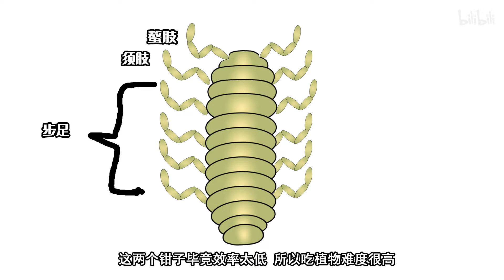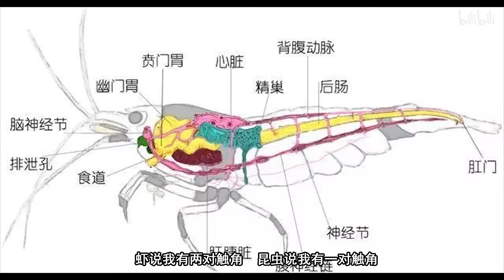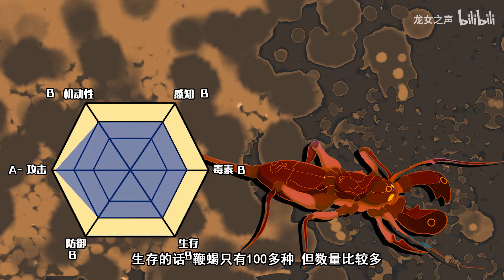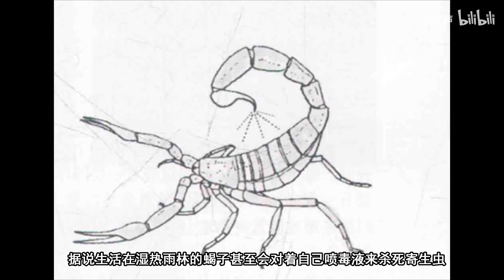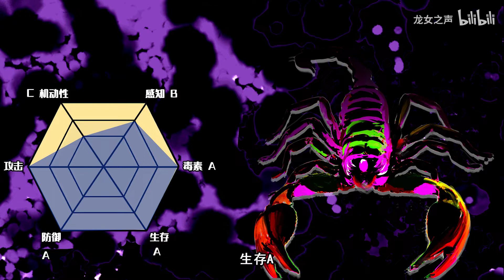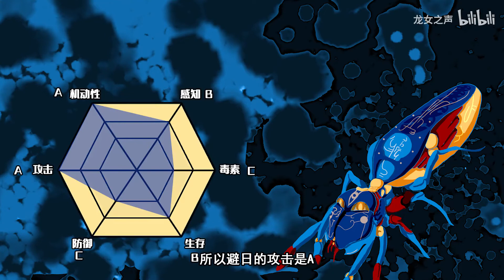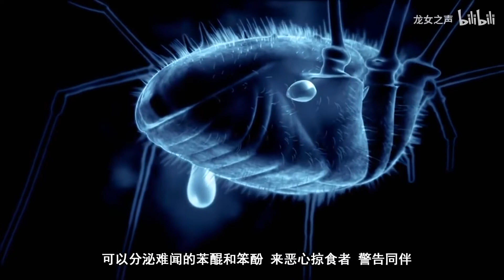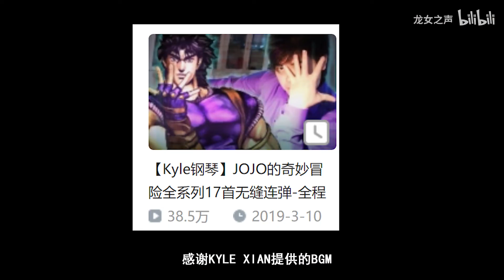边做边跑 瞎眼战神 牙口太差只吃肉【龙女动物学17】蛛形纲